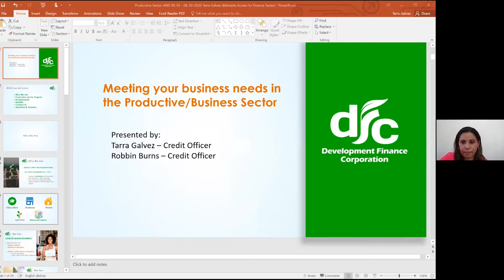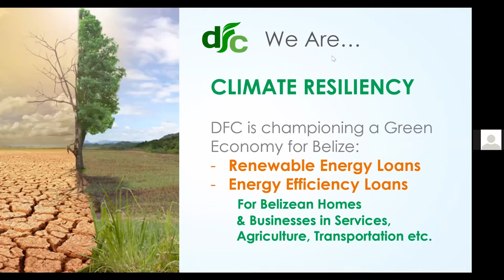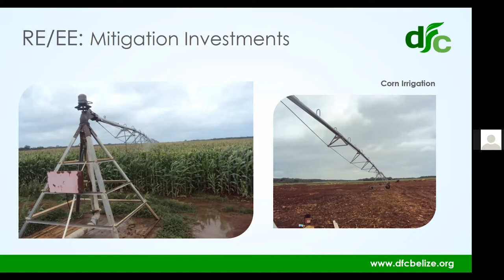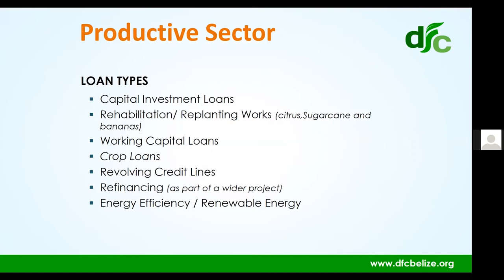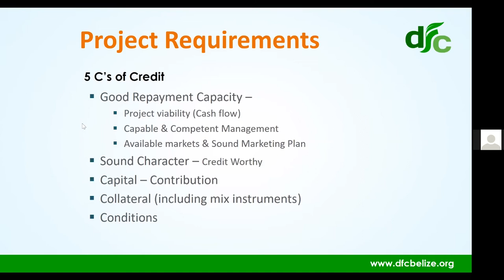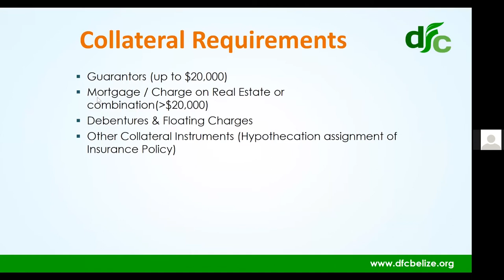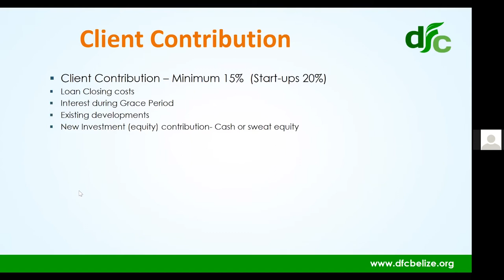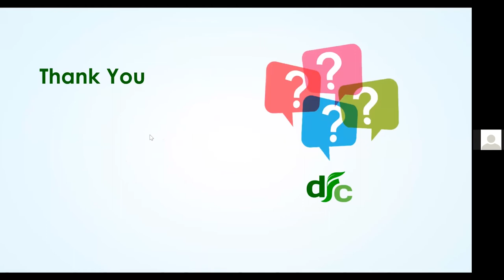BELTRAIDE - Access to Finance (2 of 3) - Development Finance Corporation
Access to Finance is a series of webinars speaking about financing opportunities for MSMEs and Entrepreneurs in Belize. Representatives from each institution featured will break down who qualifies and how to apply.

In this webinar, the Development Finance Corporation (DFC) talks about their financing options and how to apply.